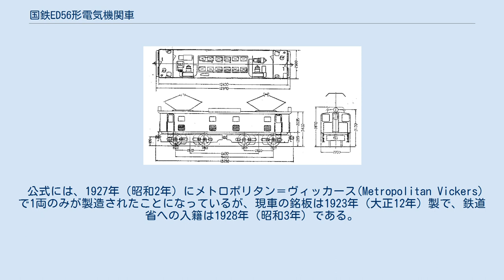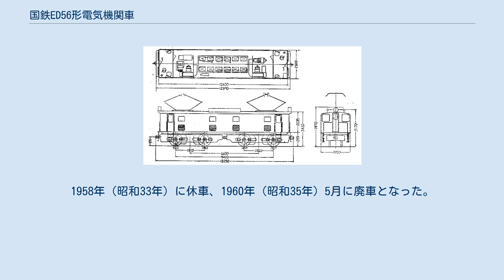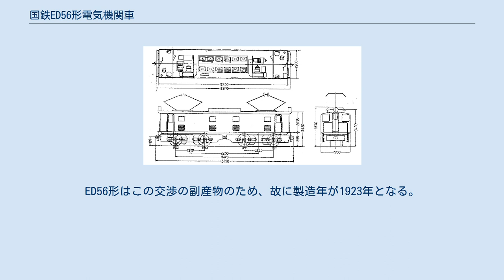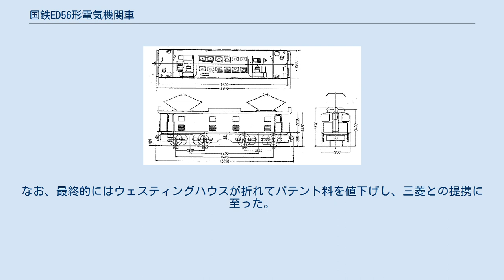国鉄ED56形電気機関車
ED23形の形式図 ED56形は、日本国有鉄道（国鉄）の前身である鉄道省がイギリスから輸入した直流用電気機関車である。
後に貨物機へ改造され、ED23形となった。
 本形式は、三菱電機が海外メーカーとの技術提携を模索する中で、研究用に輸入したものを鉄道省が買い取ったものである。
 公式には、1927年（昭和2年）にメトロポリタン＝ヴィッカース(Metropolitan Vickers)で1両のみが製造されたことになっているが、現車の銘板は1923年（大正12年）製で、鉄道省への入籍は1928年（昭和3年）である。
また、機械部分の製造者は、スイスのスイス・ロコモティブ・アンド・マシン・ワークス(Swiss Locomotive & Machine works / S.L.M.)である。
 車体は箱形であるが、運転台部分で一段幅が詰められているうえに、妻板は大きな後退角のついた3面折妻となった特徴的なものである。
本形式の最大の特徴は、電動機を4基装備するD形機でありながら、電動機6基のF形機並みの直列、直並列、並列の3段組合せ制御となっていることである。
これは、本形式が直流3000Vの南アフリカの1E形電気機関車をもとに1500V用に再設計されたものであるからであろう。
本形式の電動機の端子電圧は、1500V（通常は750V）である。
 ED57形と同様に東海道本線で旅客列車の牽引に使用されたが、中央本線電化とともに八王子機関区に移り、飯田町－八王子間で使用された。
 しかし、1形式1両であるうえ、特殊な制御方式で、運転台も狭いうえに後方視認にも難があるため、1940年（昭和15年）3月に大宮工場（現在の大宮総合車両センター）で歯車比を貨物用に改め、ED23形に改形式された。
このとき、車体の前面が真四角に改造されるとともに、3段組合せ制御方式も通常の2段組合せ方式に改められ、本機の特徴は失われた。
最後は久里浜支区に配置され、横須賀線で使用された。
1958年（昭和33年）に休車、1960年（昭和35年）5月に廃車となった。
その後解体処分され、現存しない。
 （括弧内は、ED23形の諸元を示す） ^ 三菱電機がウェスティングハウス・エレクトリック社と提携交渉を進める過程において、パテント料をめぐり対立したことから、価格交渉を有利に進めるために数社と平行して交渉を行っていた。
メトロポリタン＝ヴィッカースもその一つで、交渉はかなり具体的なところまで進んだが、同社がウェスティングハウスの関係会社であることが判明したため失敗に終わる。
ED56形はこの交渉の副産物のため、故に製造年が1923年となる。
なお、最終的にはウェスティングハウスが折れてパテント料を値下げし、三菱との提携に至った。